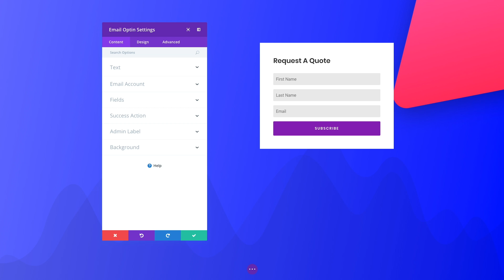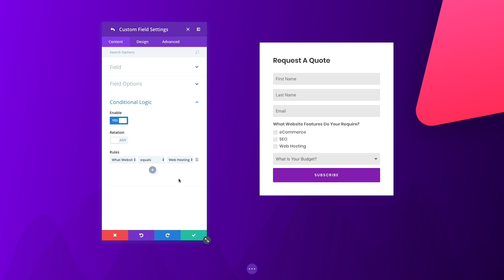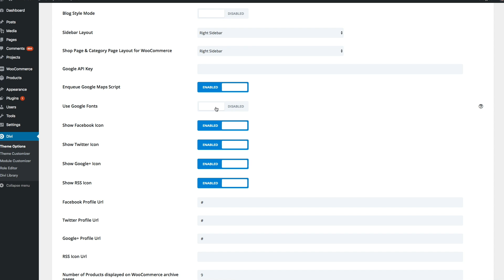Introducing Custom Fields Integration For All Divi Email Providers And New GDPR Compliance Options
Today we are excited to announce custom field integration for the Divi Email Optin Module, and for Bloom. You can now add custom input fields of various types and collect new pieces of information from your email subscribers when they opt in to your list. This data can then be used for list segmentation and email automation, as well as for recording GDPR consent. Our products have also received several additional updates to help our customers more easily comply with the GDPR and other data privacy regulations.